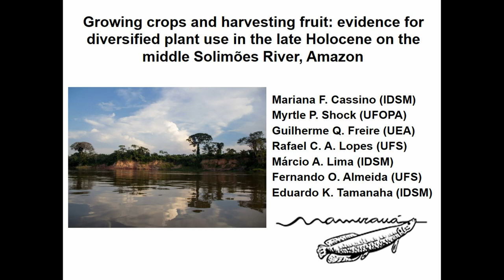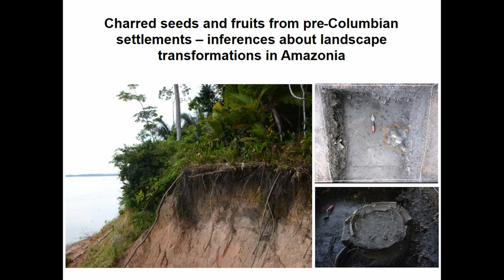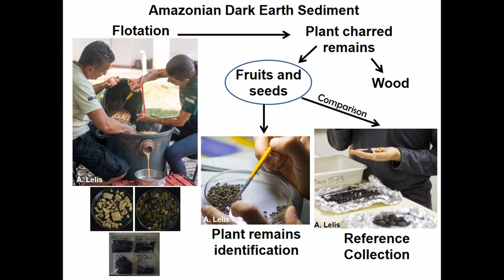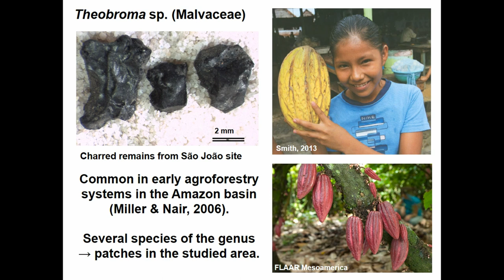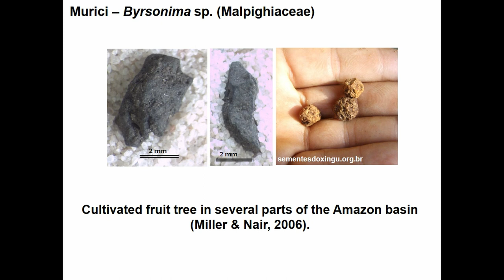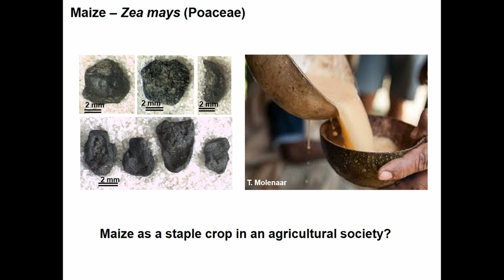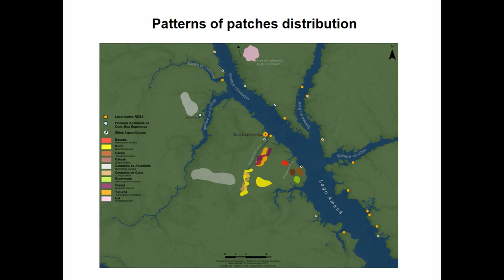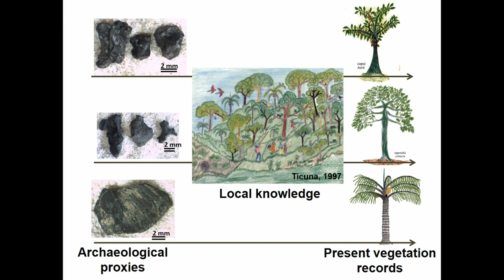EVIDENCE FOR DIVERSIFIED PLANT USE IN THE LATE HOLOCENE ON THE MIDDLE SOLIMÕES RIVER, AMAZON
Full title: GROWING CROPS AND HARVESTING FRUIT: EVIDENCE FOR DIVERSIFIED PLANT USE IN THE LATE HOLOCENE ON THE MIDDLE SOLIMÕES RIVER, AMAZON

The archaeological site of São João is located on the middle Solimões River (Amazonas, Brazil). The occupational evidence, dating to between 900 and 1,450 AD, is from populations that produced ceramics associated with the Amazonian Polychrome Tradition. This cultural manifestation has been documented occurring contemporaneously along the Amazon River and several of its important tributaries. In 2016, four test pits (1x1m) were excavated and ten liters of sediment were collected from every 10cm level. The charred archaeological plant remains recovered by flotation were analyzed, quantified, and, when possible, fruit and seed fragments were identified to botanical taxa. Analysis of this archaeobotanical record points to a considerable richness of fruit trees species, that include several genera of Arecaceae, Bertholletia excelsa (Lecythidaceae), Theobroma sp. (Malvaceae), Spondias mombin (Anacardiaceae), Caryocar sp. (Caryocaraceae), Byrsonima sp. (Malpighiaceae), Annonaceae, and Solanaceae. Cultivated annual plants are represented in the numerous fragments of maize cupules and kernels. In combination, the results suggest the existence of ancient agroforestry systems since, even with the adoption of maize cultivation, past populations relied on a rich set of fruit trees, some of which were domesticated. Floristic and ethnobotanical surveys of modern vegetation on the São João site, concurrent with the excavations, indicate that many of the species identified in the archaeobotanical record are important components of the present local landscape. These species are recognized as usually forming oligarchic stands in association with amazonian dark earths, the anthropic soils that resulted from past human activities around dwellings and cultivated areas. The continuity that can be traced at this location on the middle Solimões River between the past uses (and probably the associated management practices) and the present occurrence of domesticated amazonian trees corroborates the hypothesis that the composition of Amazon vegetation was extensively shaped by human societies throughout the Holocene.

Cassino, Mariana (Instituto de Desenvolvimento Sustentável Mamirauá) - Shock, Myrtle Pearl (Universidade Federal do Oeste do Pará) - Freire, Guilherme de Queiroz (Universidade do Estado do Amazonas) - Lopes, Rafael Cardoso de Almeida (Universidade Federal de Sergipe) - Lima, Anderson Márcio Amaral (Instituto de Desenvolvimento Sustentável Mamirauá) - Almeida, Fernando Ozório (Universidade Federal de Sergipe) - Tamanaha, Eduardo Kazuo (Instituto de Desenvolvimento Sustentável Mamirauá; Universidade de São Paulo)